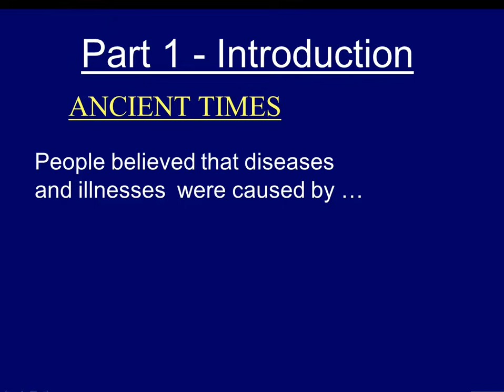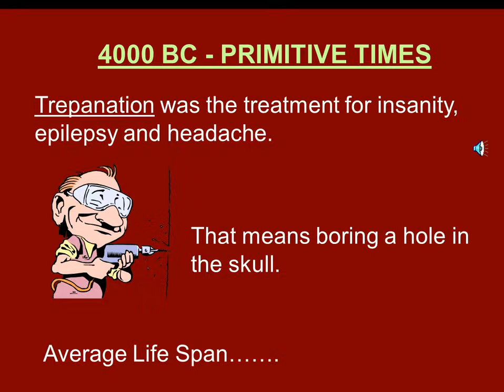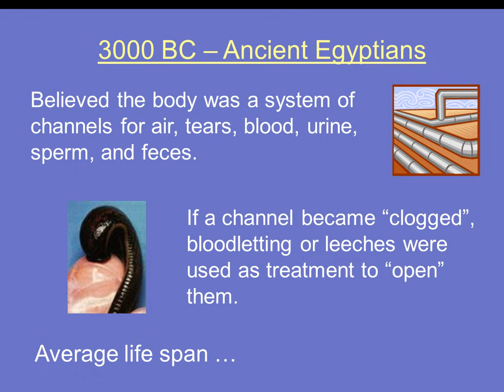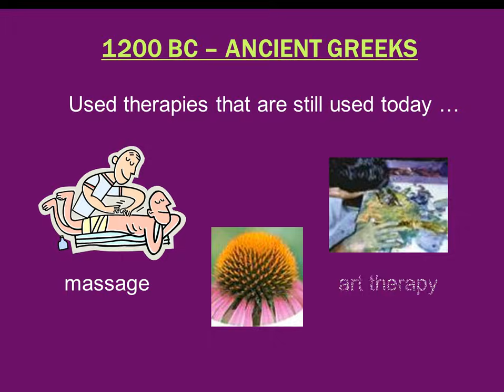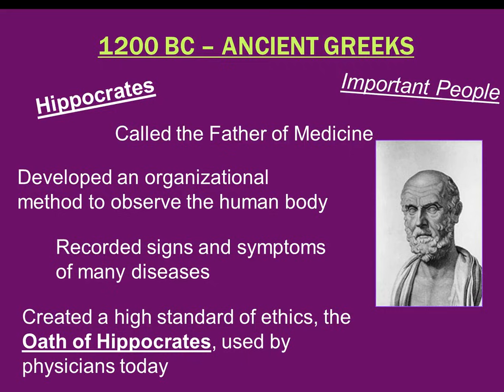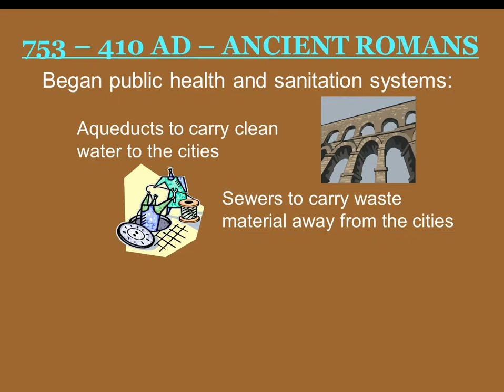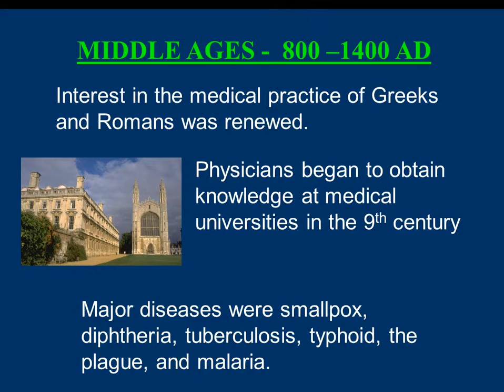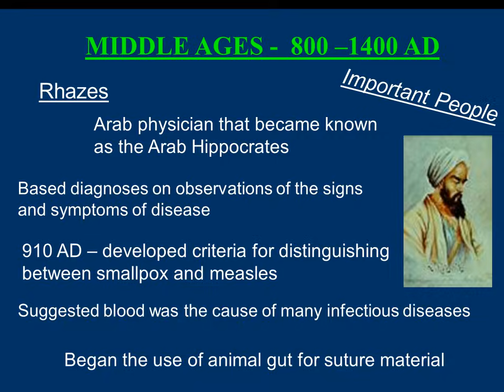History of Medicine Part 1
This is the first or 3 video's for the history of medicine unit. Principles of Health Science CFISD